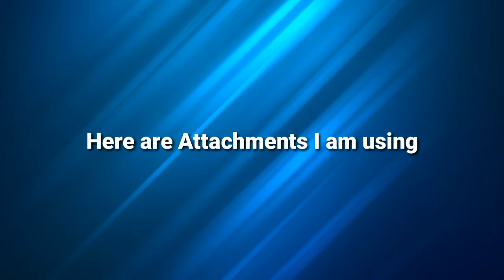This TYPE 25 Setup is BROKEN in Gunsmith - 0ms ADS Time - Nuke Gameplay - Call of Duty Mobile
I found this Broken Type - 25 Setup. You get zero ADS time with 1.3 Second reload speed. This is a Nuke Gameplay inside Test Server.

🔔 S̳U̳B̳S̳C̳R̳I̳B̳E̳

→ Modes: Multiplayer, Battle Royale, Zombies

→ Engine: Unity

→Publisher: Activision

→ Developers: TiMi Studios, Tencent Games